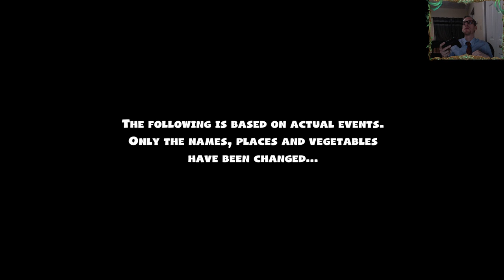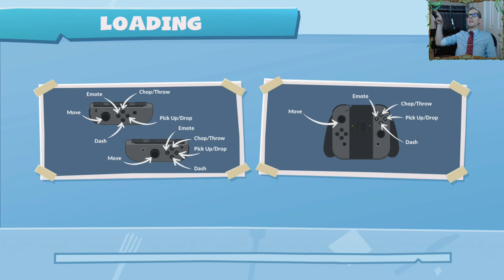Overcooked 2 Gameplay! Level 1-1 through 3-6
Overcooked 2 Gameplay with Boot!
Levels 1-1 through 3-6, chapters 1, 2, and 3!